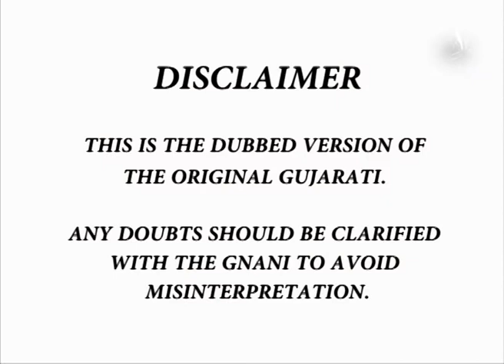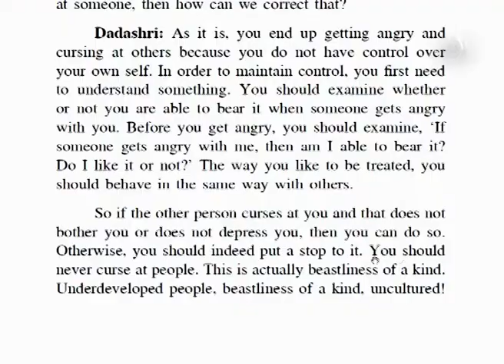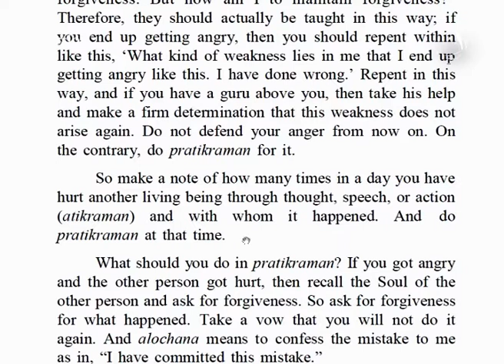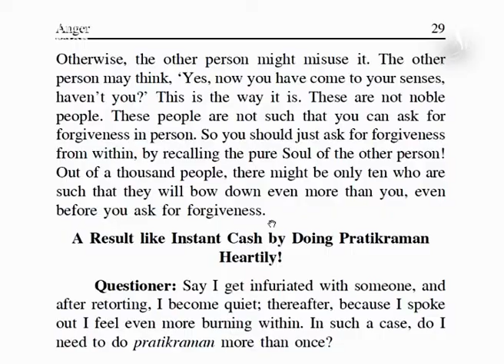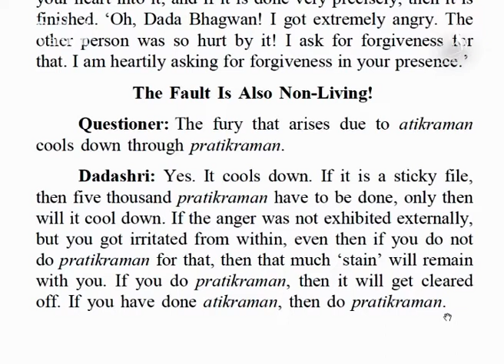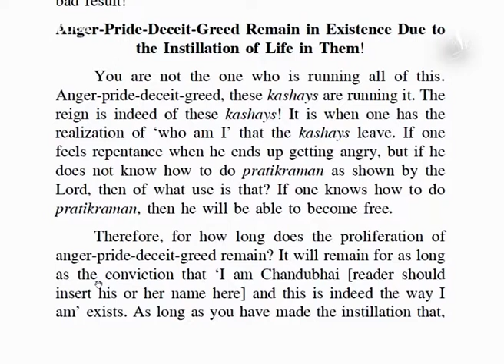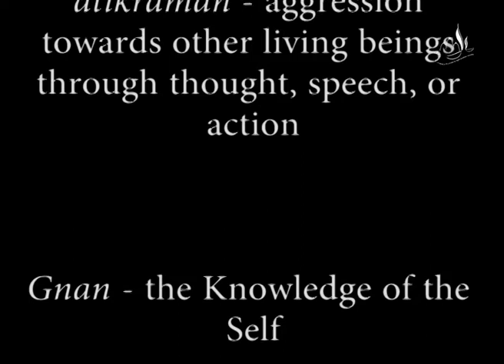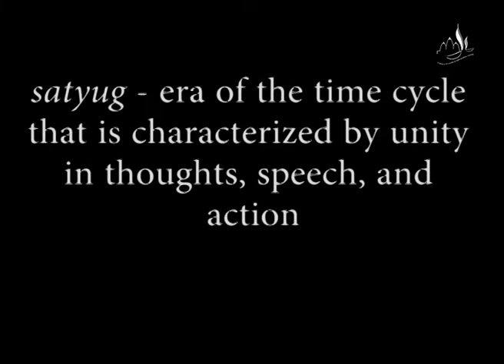Anger Parayan Part-26 | English Dubbed Version | Pujyashree Deepakbhai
In the present video Anger Parayan Part-26, Pujyashree Deepakbhai explains various causes of anger, which has helped many people learn about anger management. Once you identify the different causes of anger, you can start to deal with them, even before they result in anger. Analyse how to manage anger with this new understanding on anger management, and bring an end to all your confusion and frustration.